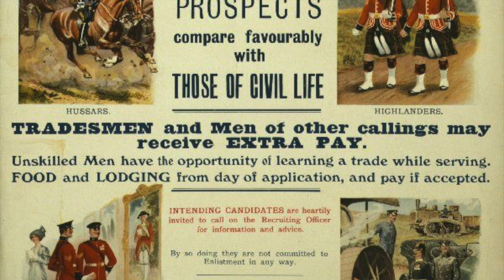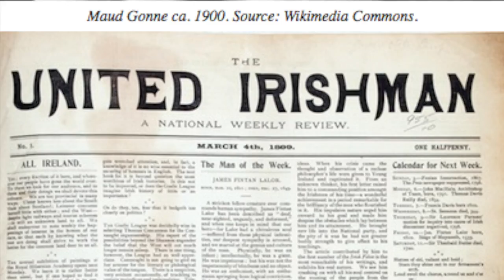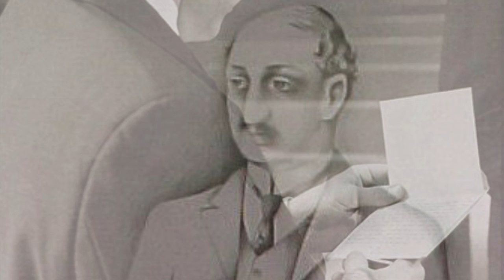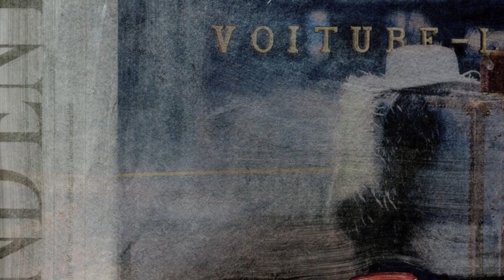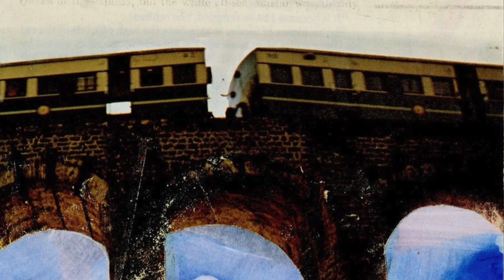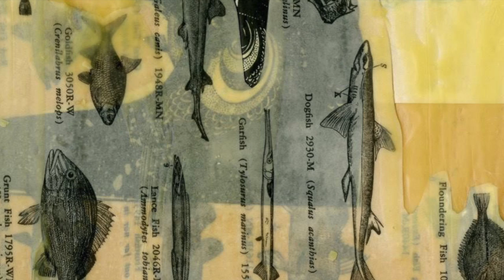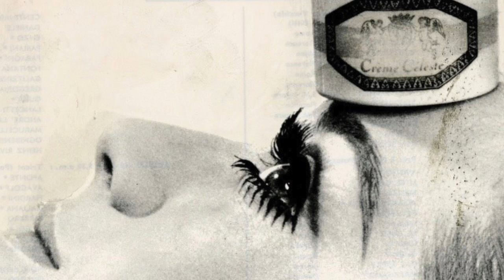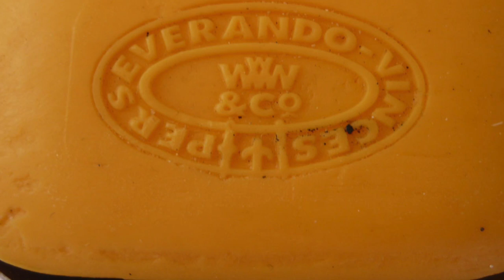Ulysses Book II Chapter 5 by James Joyce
James Joyce's Ulysses Gabler Edition